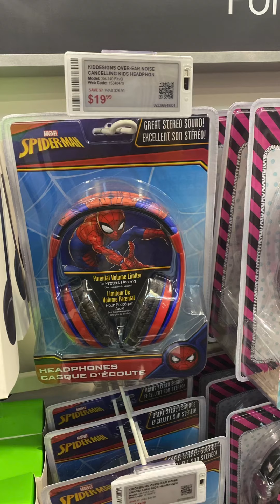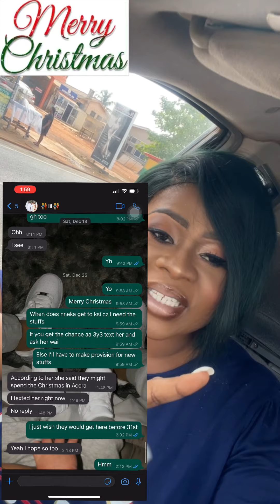VLOGMAS || Baby’s First Christmas ||Birthday dinner ||Shoot ||First Mum Edition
It’s that time of the year again and this time round I get to spend Christmas as a mum😍 it’s so special to me -hope you all enjoy it and Merry Christmas from me and mines to you and yours 😘

Music credit
Songs by ;
Davido- Very special